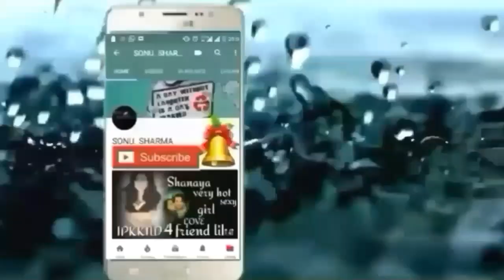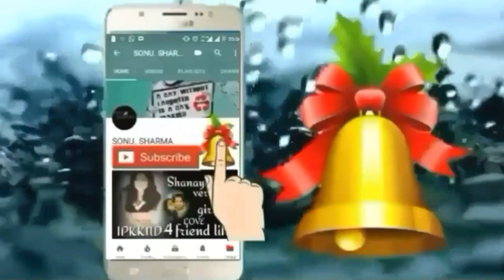IPKKND 4 Sanaya Irani comeback new releasing date remove Barun Sobti he is back really really love y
IPKKND 4 Sanaya Irani comeback new releasing date remove Barun Sobti he is back really really lov